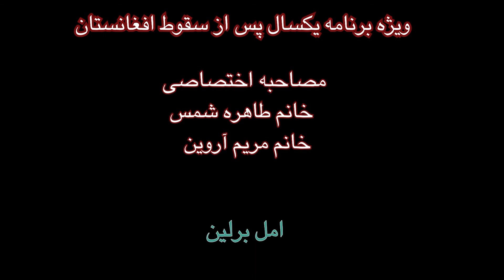ویژه برنامه یک سال پس از سقوط کابل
مصاحبه اختصاصی با خانم طاهره شمس و مریم آروین بارکزی